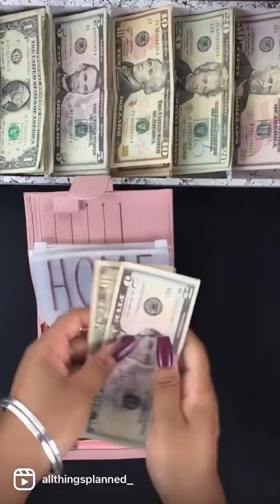Cash Stuffing ASMR Cash Envelope Stuffing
ASMR Cash stuffing my variable expenses!